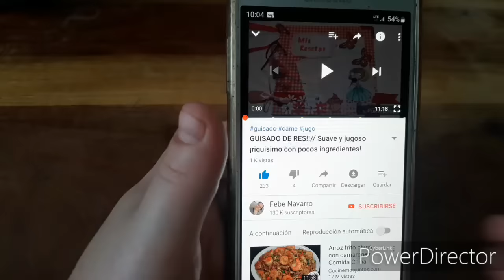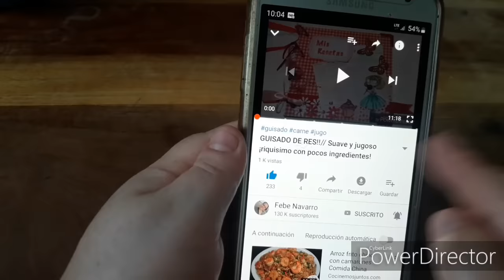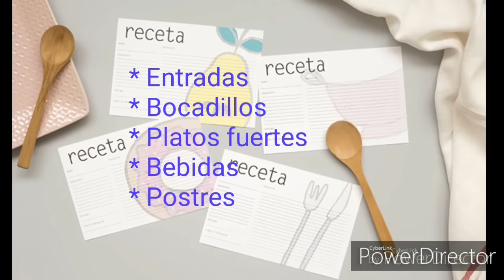RELLENO PARA SANDWICH DE POLLO!!// facil y riquisimo ¡sin mayonesa!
Un relleno que puedes agregarle a los panes ya sea de caja o molde, frances, pan baguette, pan bolillo o de cual tu deseas rellenar.
Ideal para la fiestas o reuniones por ser un relleno saludable queda mas nutritivo. Y no van a notar que es ¡sin mayonesa!
Queda muy cremoso y con muchos vegetales.

ingredientes:
--- Para cocer el pollo
* 2 pechugas de pollo sin piel
* 1/2 cebolla
* 3 dientes de ajo
* 1 rama de apio

Para el relleno:
* 2 pechugas desmenuzadas cocidas
* 1/2 zanahoria pequeña
* 1 manojo de perejil
* 1/2 cebolla
* 1 lechuga pequeña
* 1 tallo de apio
* sal y pimienta al gusto
* 125 gr de yogurt natural
* 3 cucharadas de pepinesa